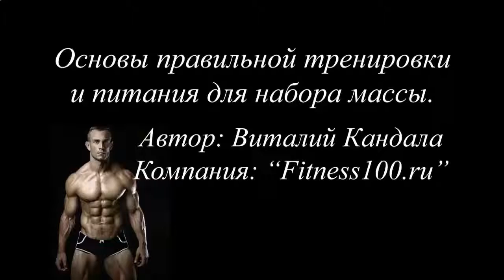ЧЕМ ПОМОГАЕТ ПРОТЕИНОВЫЙ КОКТЕЙЛЬ